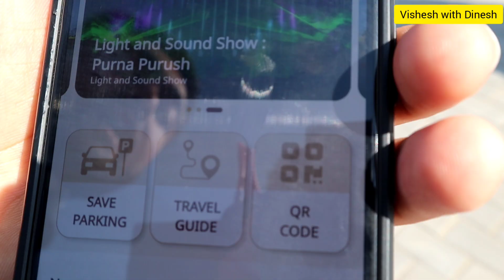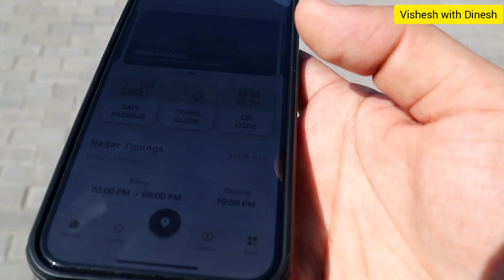પ્રમુખનગરમાં જવાના હો તો આ વીડિયો જુઓ, કોઈ તકલીફ નહિ પડે | Pramukh Swami Shatabdi Mahotsav | PSM 100